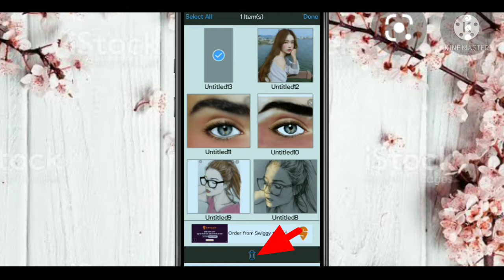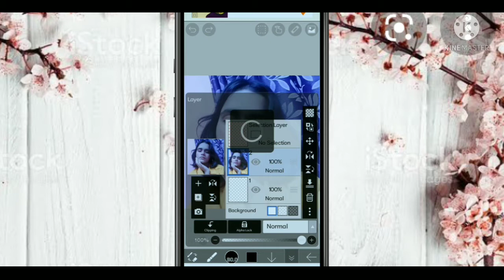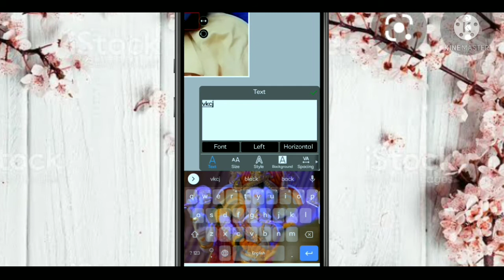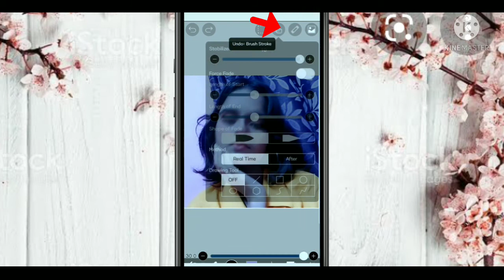Ibispaintx full tutorial |Teach with srija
I hope you like this video 👍

l ike making videos

Fanpage edit all talking about editing, technology's

love with❤️
srija mujumdar